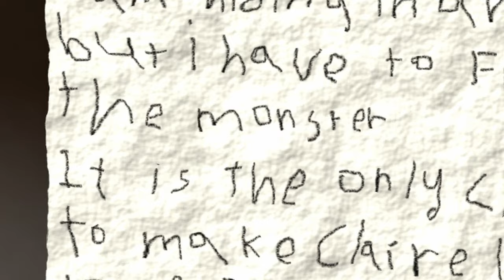Garten Got Me Going Banban | Garten of Banban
The first of eight games, Garten of Ban Ban is a weird toy-like horror game. Might be bold and play the rest of them, who knows.